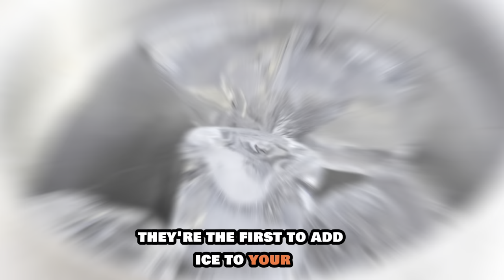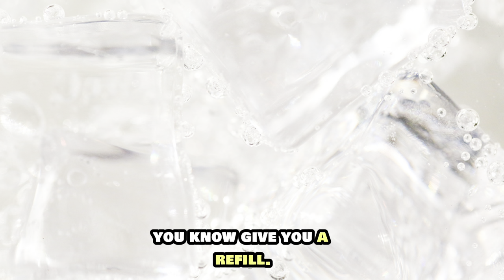Customer Service in France vs. the USA: The Key Differences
In this video, we're breaking down the key differences between customer service in France and the USA—and trust us, they’re more surprising than you might think!

First up, **formality versus friendliness**: In France, customer service is more formal and reserved. Don’t expect a lot of small talk with your waiter. Meanwhile, in the U.S., you’ll likely be greeted with a big smile and a “How’s your day going?”

Next, **pace of service**: French service is all about taking your time, especially in restaurants where meals are meant to be savored. On the flip side, Americans value speed and efficiency—quick service is king!

Then there’s **tipping**: In France, tips are usually included in the bill, so there’s less pressure to leave a big tip. In the U.S., tipping is a huge part of the culture—think 15-20% at restaurants, and it’s often expected.

Another big difference? **Handling complaints**: French businesses might follow stricter protocols, sometimes making it feel a bit bureaucratic. In the U.S., companies tend to go above and beyond to make sure you leave happy, often with a refund or discount.

And finally, **customer independence versus attentiveness**: In France, customers are often left to their own devices—great if you like space. But in the U.S., staff are likely to check in with you regularly, offering help or recommendations.

These cultural differences make for a unique experience in each country, whether you’re dining out, shopping, or simply asking for directions. So, whether you’re traveling or just curious, understanding these differences can totally change how you experience customer service abroad!